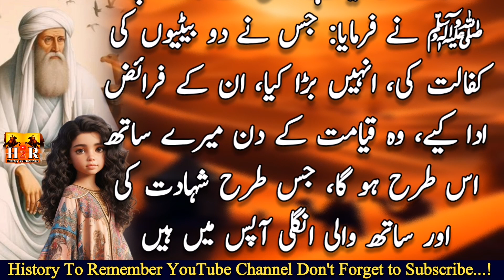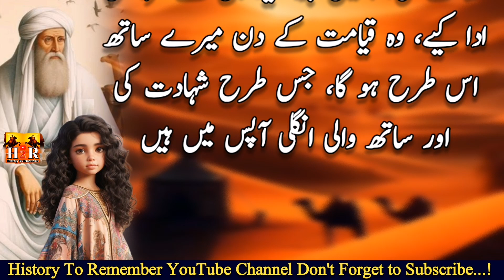Dahiya Qalbi Ka Apni Beti Ko Zinda Dafan Krny Ka Waqia | Prophet Muhammad ﷺ Story in Urdu/Hindi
Who Is Hazrat Dahiya Qalbi R.A Ka Ek Waqia

حضرت دحیہ قلبی کا اپنی بیٹی کو زندہ دفنانے کا واقعہ
dahiya qalbi ka waqia
hazrat dahiya qalbi ka waqia in hindi
dahiya qalbi kon the
beti ko qabar
baap ne beti ko qabar mein dafna diya
beti ko qabar mein dafnaya
beti ko zinda dafan karne ka waqia
beti ko zinda dafan karne ka waqia tariq jameel
beti ko zinda dafan karne wala waqia
vickypedia tv
hazrat muhammad
waqia urdu
rohail voice
prophet stories
prophet muhammad
tariq jameel
islamic stories
saudi arabia
dahiya qalbi
bayan
waqiat
Seerat Un Nabi
Holy Prophet Muhammad
Islam
noorani talks
hazrat dahiya kalbi r.a aur hazrat muhammad saw ka waqia
hazrat dahiya kalbi ka waqia
prophet muhammad
hazrat muhammad
prophet muhammad stories
moral stories in hindi
urdu kahaniya
ikhlaqi kahani
islamic stories
moral stories
stories in urdu
hindi kahaniya
moral kahani
hindi stories, urdu stories
hazrat dahiya qalbi ka waqia
hazrat dahiya kalbi
dahiya kalbi ka waqia
hazrat dahiya kalbi ka waqia by saqib raza
hazrat dahiya qalbi (ra) ka waqia
waqia hazrat dahiya kalbi
hazrat dahiya kalbi ka waqia by imran aasi
hazrat dahiya kalbi ka waqia by tariq jameel
hazrat dahya kalbi ra ka waqia
waqia hazrat dahiya kalbi (r.a)
hazrat dahiya kalbi ka vakya
Hazrat Dahiya Kalbi Ka Apni Beti Ko Dafnane Ka Waqia Islamic Stories